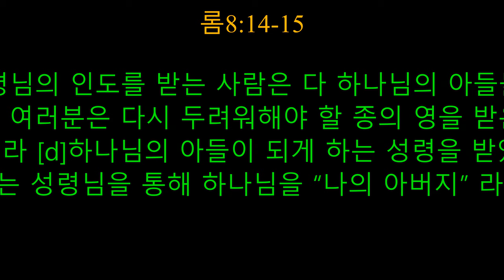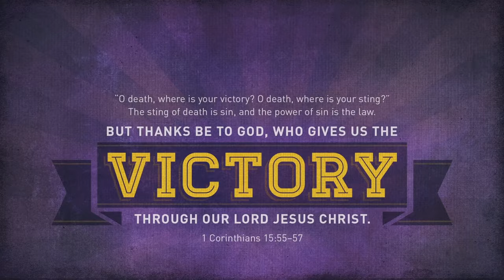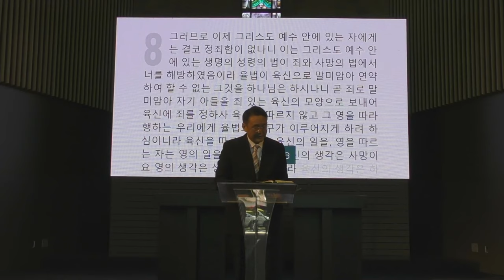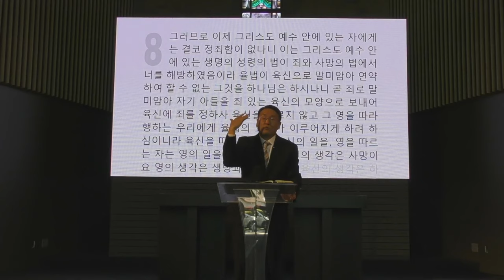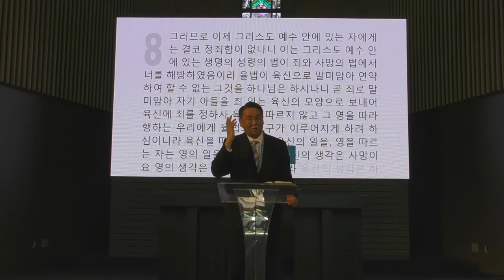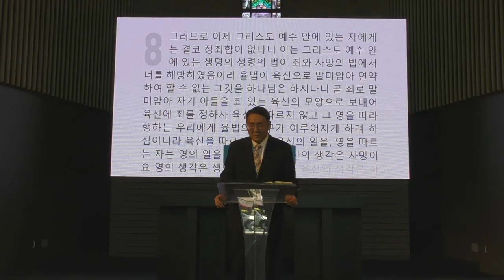"죄 듸 범에서해밤"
2021 년 5 왈 2 일

롬 8:1-17 (KLB)

1 그러므로 이제 그리스도 예수님을 믿는 사람들에게는 유죄 판결이 없습니다.

2 이것은 그리스도 예수님을 통해서 [a]생명을 주시는 성령님의 능력이 죄와 죽음의 굴레에서 여러분을 해방시켜 주셨기 때문입니다.

3 우리의 타락한 성품 때문에 율법이 연약하여 할 수 없는 그것을 하나님은 하셨습니다. 하나님께서는 죄의 문제를 해결하시기 위해 자기 아들을 죄 많은 인간의 모양으로 보내시고 우리의 죄값을 그에게 담당시키신 것입니다.

4 그것은 육신을 따라 살지 않고 성령님을 따라 사는 우리에게 율법의 요구를 이루기 위한 것입니다.

5 육신을 따라 사는 사람은 육신의 일을 생각하지만 성령님을 따라 사는 사람은 성령님의 일을 생각합니다.

6 육적인 생각은 죽음을 뜻하고 영적인 생각은 생명과 평안을 뜻합니다.

7 육적인 사람은 하나님의 법에 복종하지도 않고 또 복종할 수도 없기 때문에 하나님과 원수가 되고 맙니다.

8 육신의 지배를 받는 사람은 하나님을 기쁘시게 할 수 없습니다.

새 성품의 지배
9 그러나 [b]성령님이 여러분 안에 계시면 여러분은 육신의 지배를 받는 것이 아니라 성령님의 지배를 받습니다. 누구든지 그리스도의 영이 없으면 그리스도의 사람이 아닙니다.

10 그러나 그리스도께서 여러분 안에 살아 계시면 비록 여러분의 몸은 죄로 죽어 있으나 영은 의로 인해서 살아 있는 것입니다.

11 죽은 사람들 가운데서 예수님을 다시 살리신 분의 영이 여러분 안에 계시면 그리스도를 살리신 그분이 여러분 안에 계시는 성령님을 통해 여러분의 죽을 몸도 살리실 것입니다.

12 형제 여러분, 우리가 빚진 사람들이지만 육신의 빚을 지고 육신을 따라 살아서는 안 될 것입니다.

13 만일 여러분이 육신을 따라 살면 죽을 것이지만 성령님을 통해 육적인 악한 행위를 죽이면 살 것입니다.

14 [c]성령님의 인도를 받는 사람은 다 하나님의 아들들입니다.

15 여러분은 다시 두려워해야 할 종의 영을 받은 것이 아니라 [d]하나님의 아들이 되게 하는 성령을 받았습니다. 그래서 우리는 성령님을 통해 하나님을 “나의 아버지” 라고 부릅니다.

16 바로 그 성령님이 우리 영과 함께 우리가 하나님의 자녀라는 사실을 증거하십니다.

17 우리가 하나님의 자녀라면 하나님의 상속자로서 그리스도와 공동 상속인이 되는 것입니다. 그러므로 우리가 그리스도와 함께 영광을 받으려면 그분과 함께 고난도 받아야 합니다.

박 요샙 목사 님
코노스톤 거뮤니티 교회